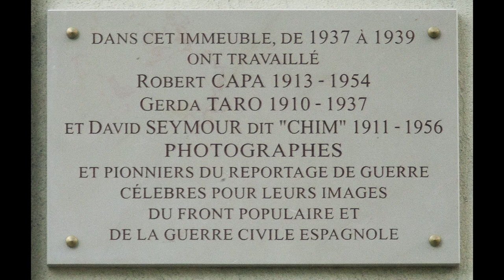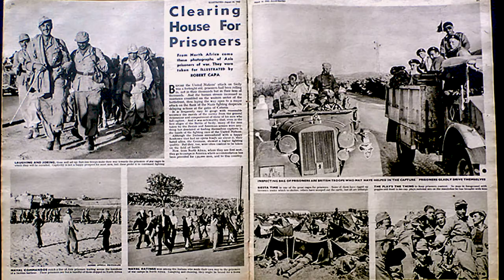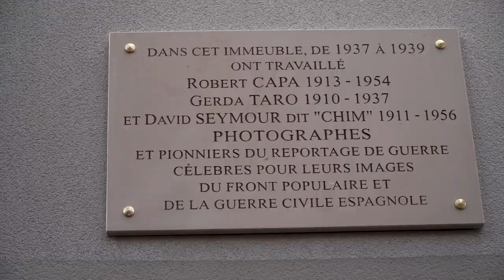Plaque commémorative pour Gerda Taro, Capa et Chim à Paris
Le 8 novembre  2018 à Paris au 37 rue Froidevaux à été inauguré la plaque commémorative indiquant que dans cet immeuble Gerda Taro, David Seymour (Chim) et Robert Capa ont travaillés de 1937 à 1939.